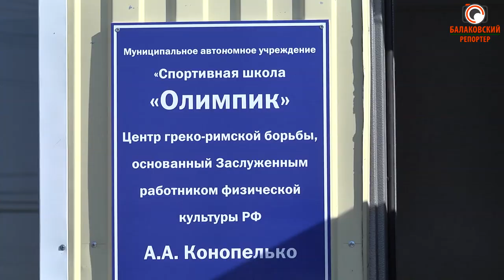И борьба, и шахматы! В с.Быков Отрог открылся обновлённый спортивный центр